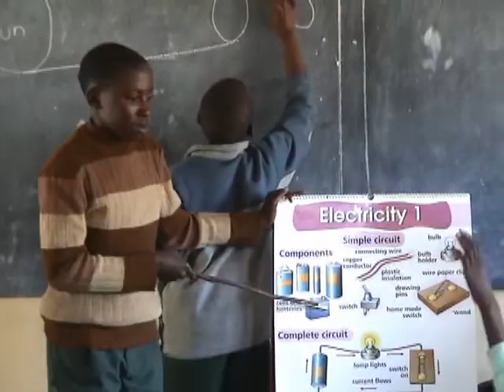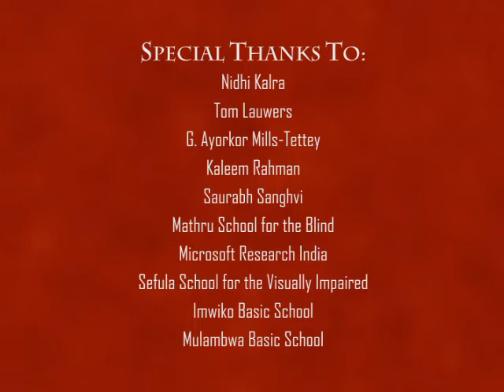TechBridgeWorld: Technology with a Global Heart (2 minute version)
Our new promotional video features an overview of TechBridgeWorld and highlights some of our projects. Special thanks to Matt Richards for producing this video!

TechBridgeWorld is a research group at Carnegie Mellon University.